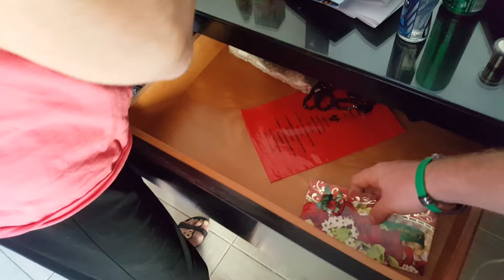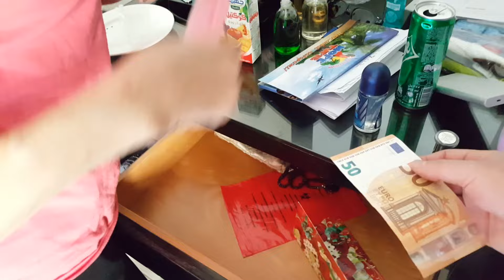Критические дни Красного моря в Египте....